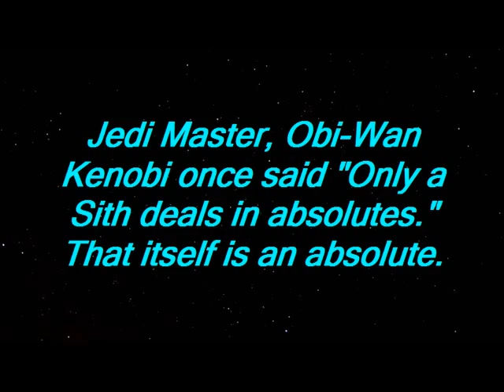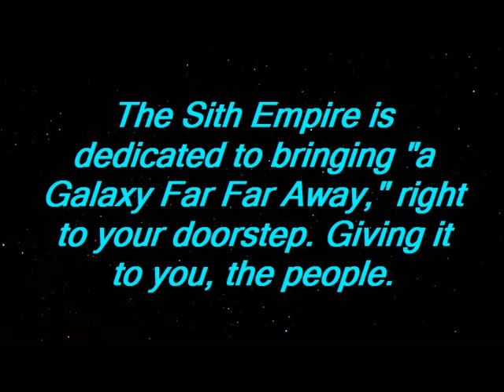The Truth about the Tyranny of The Jedi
The media has lied to us about the Jedi for far too long.

Created, Written, Directed, & Edited by Najee Fareed
Produced, Written, & Researched by Steven Donnelly